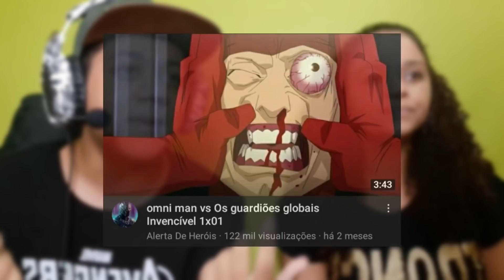MINHA MÃE REAGE À Omni-Man vs. Os Guardiões Globais | (INVENCÍVEL)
•Insta da Minha mãe: @Vidamarasaudavel

•Editor: @Bismark_ofc